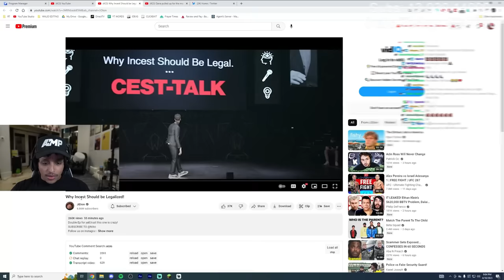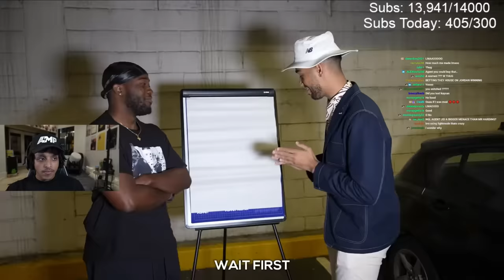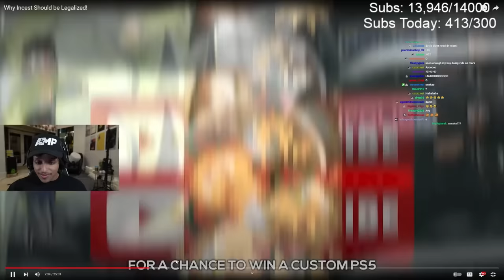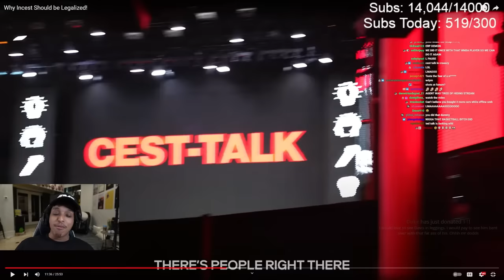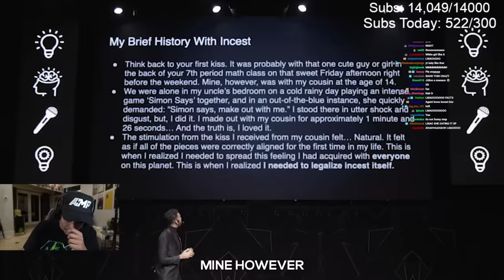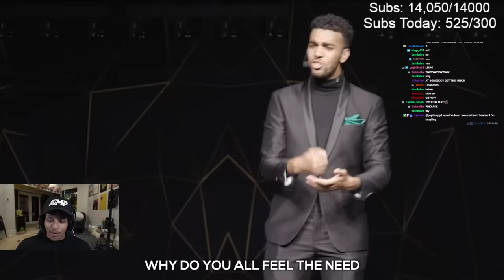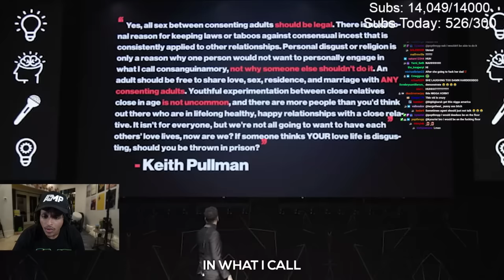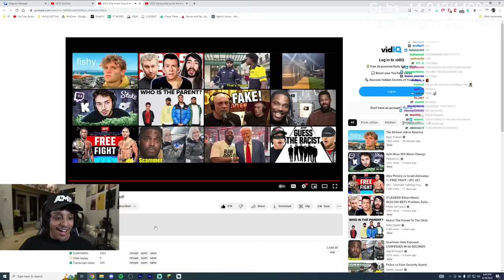JIDION AND NIKO HAD THE WEIRDEST TED TALK